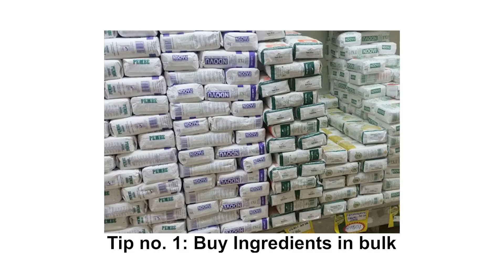3 Ways Bakers Can Survive Inflation and AVOID Closing Down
In this video I share 3 tips that will help home bakers and small bakery shop owners survive our current economic inflation highs & the possible upcoming recession.

*To check intake of our 8-month Baking for Profit online mentorship course, check details

*Get the How to Startup a Small Bakery Business Successfully Ebook from Amazon =

*Apply for our Amari Baking for Profit Online Mentorship Program

*Get the Baking Business Startup eBook directly from us, click here for details =
*To get the Costing and pricing ebook for Home Bakers directly from us, click here for details =

*For details on our Business, Baking & Decoration Online classes, check